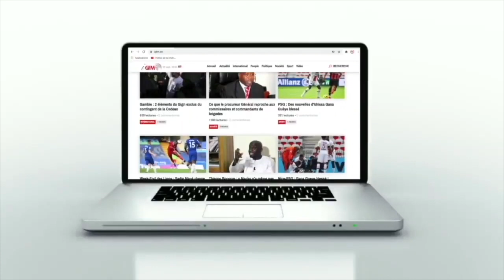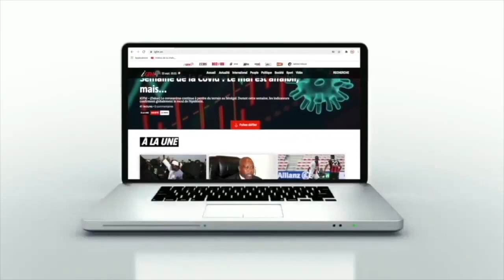Les mots poignants de la mère de Moussa Soumboundou, m0rt dans l'accident de Sikilo